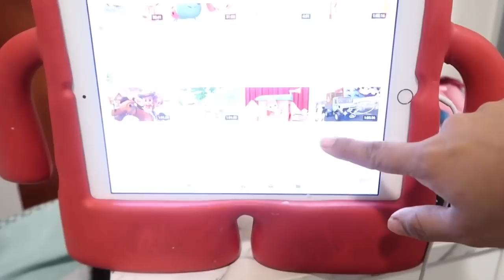❤️ nepali family vlog|| chicken pokaura||finish look of “macrame & sweater”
1. Finish making macrame

2. Finish making baby sweater.

3. Nepali family vlog sydney.

4. What am i doing in kitchen @1:00 am

5. Chicken pokaura for dinner